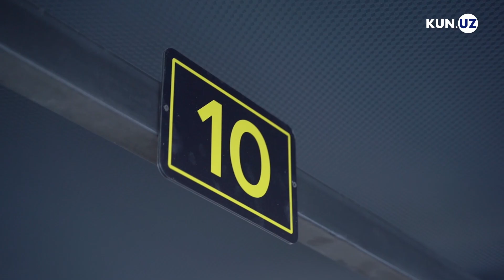Decart avtomobil soyabonlari – yangi davr talabi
Ko’p qavatli turarjoy majmuasi, savdo markazi, ofiz yoki xonadonlar uchun avtomobil turargohlari o’zgacha ko’rinishda joylashtiriladi. Ham zamonaviy, ham qulay.